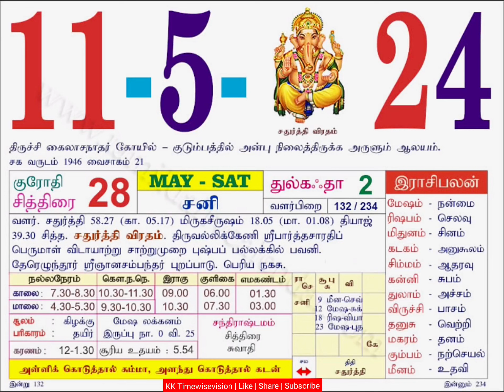Today Rasi Palan | 11/5/2024